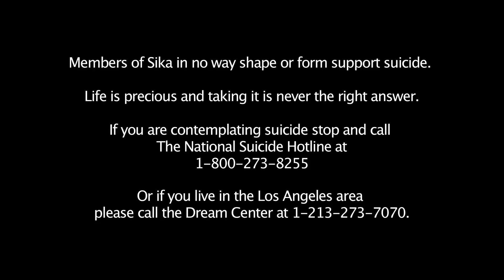Sika "Point of No Return"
Video for "Point Of No Return".You can purchase Sika songs on iTunes
We really believe in this song and feel like it accurately portrays who we are as a band